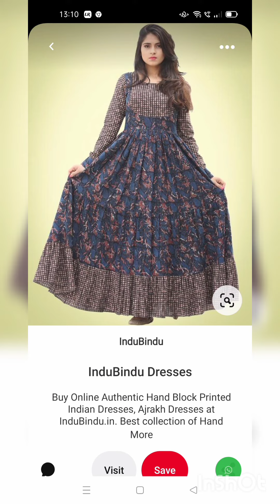Latest Fashion Cotton Frock Kurti 2021